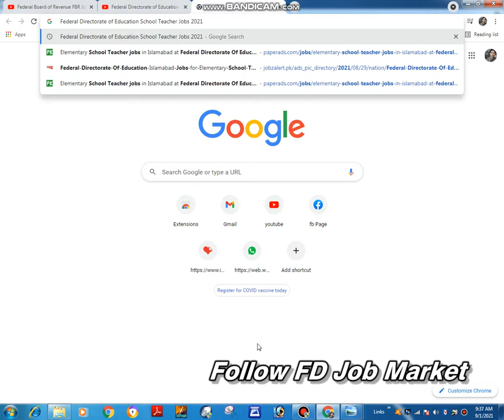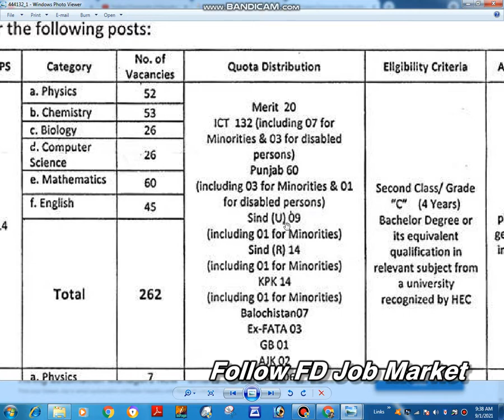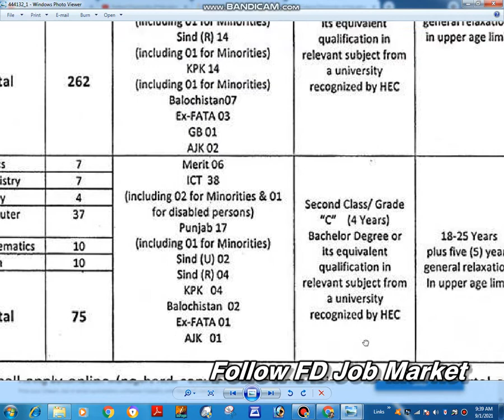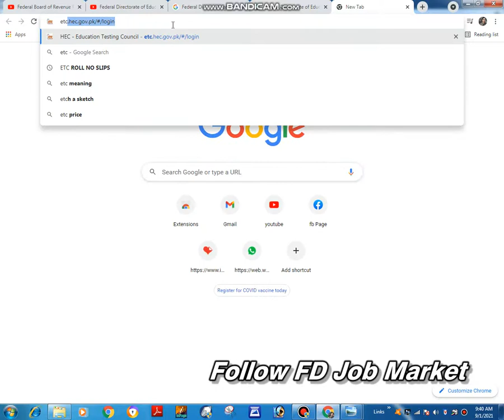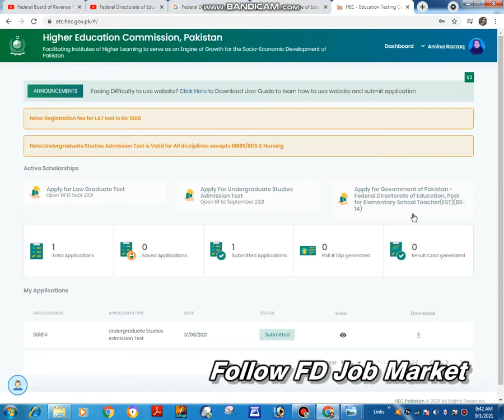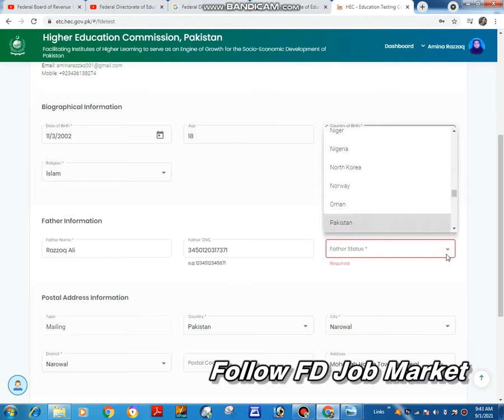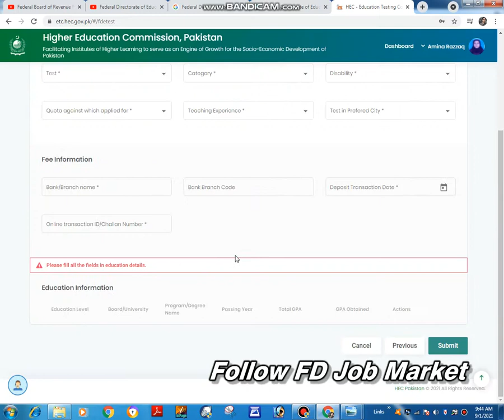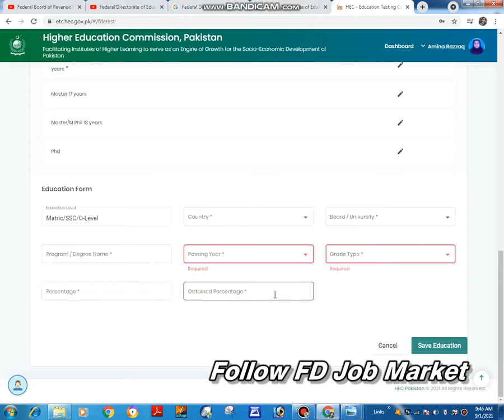Federal Directorate of Education School Teacher Jobs 2021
Hello,
Welcome to FD Job Market.